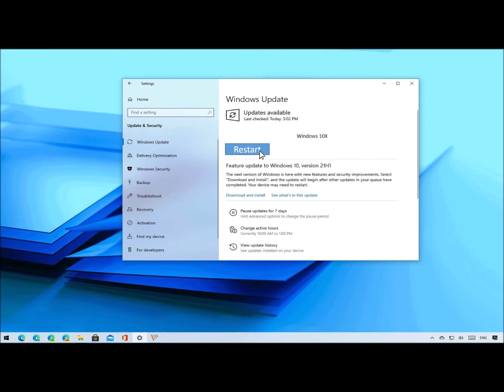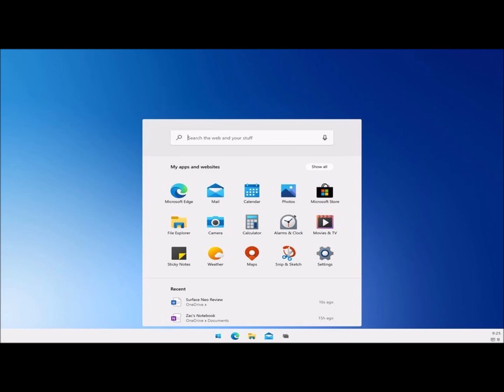Transformation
Now I am Windows 10X

Submit Fan Art here.